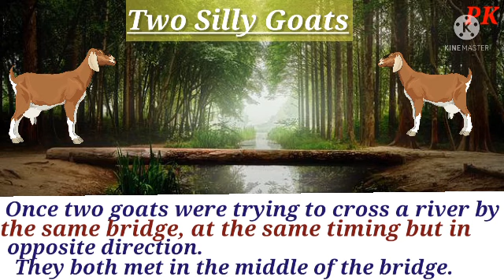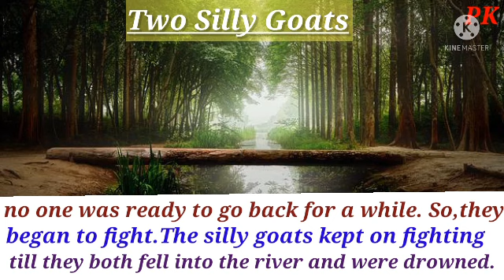Two Silly Goats || English Short Story for Easy Learning || Moral Story @PK's Learning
About: PK's learning is an educational channel where you can learn many more things in easy & interesting ways @PK's Learning.